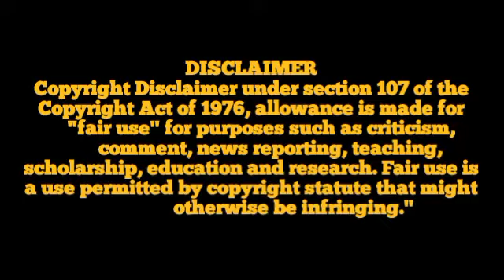The Accountant 2016 l Ben Affleck l Anna Kendrick l J.K.Simmons l Full Movie Hindi Facts And Review